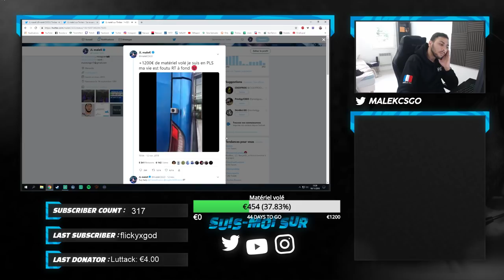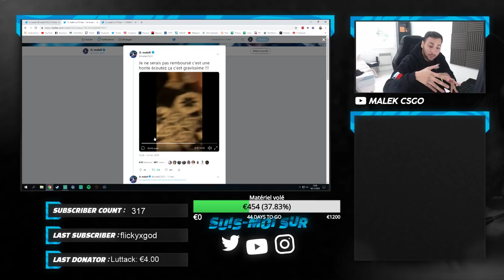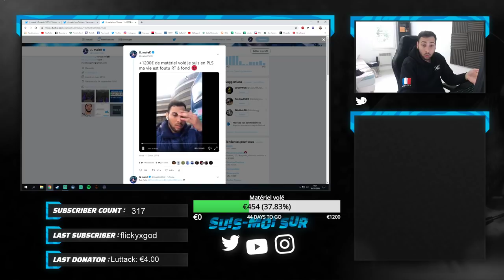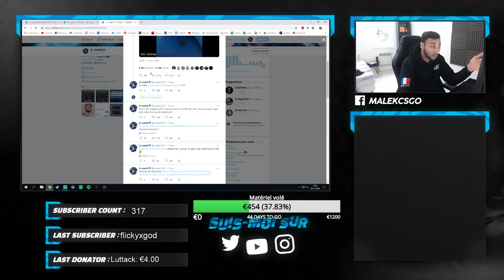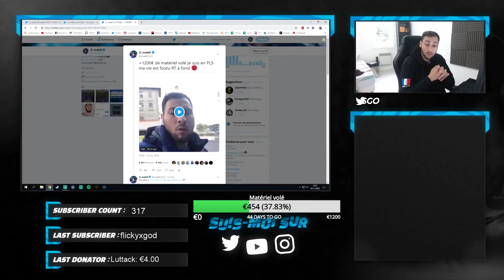ON ME VOLE 1500€ DE MATERIEL AIDEZ MOI SVP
On ma volé ma valise, tout mon matos mes habits etc pour 1500€, pour m'aider c'est ceux qui veulent diffuser l'info
liste du matos : canon g7x carte SD batterie, perche 3axe, clavier g513, casque beyerdynamic mmx300, souris da elite, tapis kennys, mouse bungee + valise et tout mes habits.